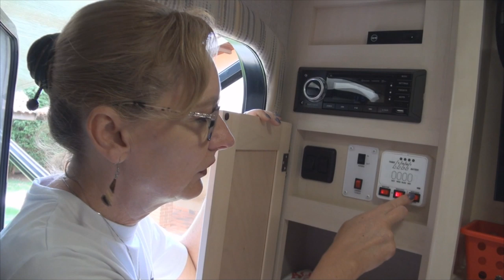#100 As 8 Coisas que detestamos no nosso trailer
Neste episódio contamos quais são as coisas que mais nos incomodam no nosso trailer. Saiba quais são!